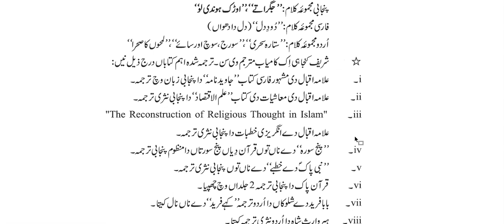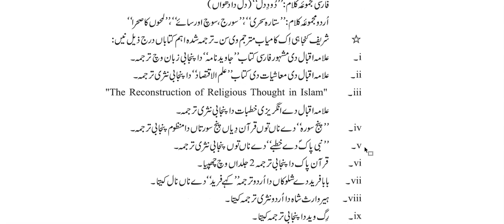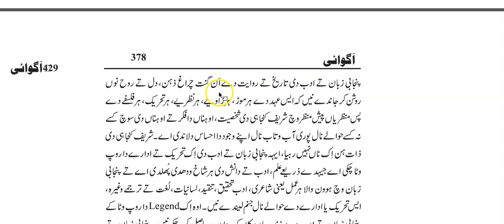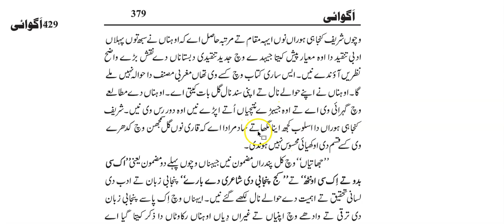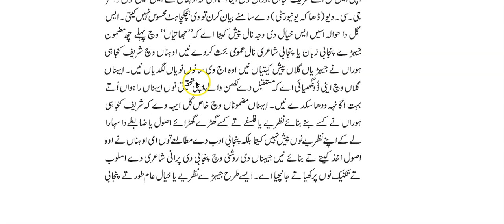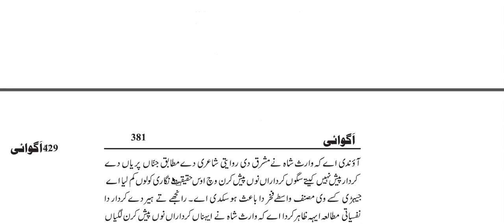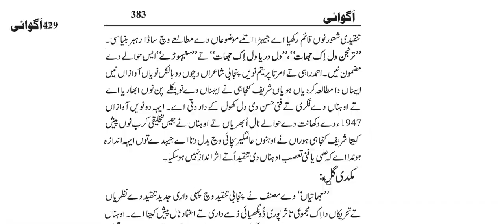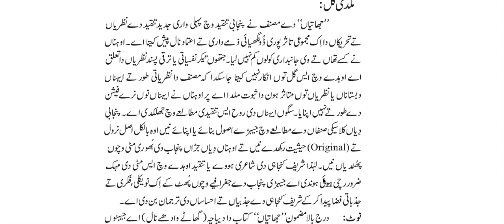23. JhaatiaN By Shareef Kunjahi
css, pms, Free css lectures, Wasif latif, agwaai, Competative exam